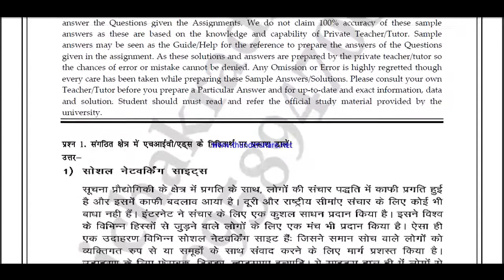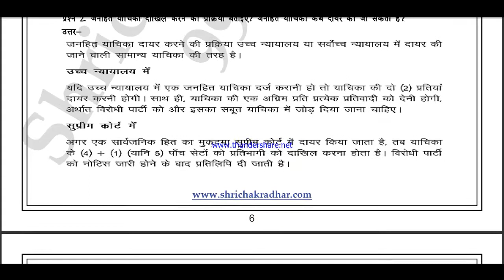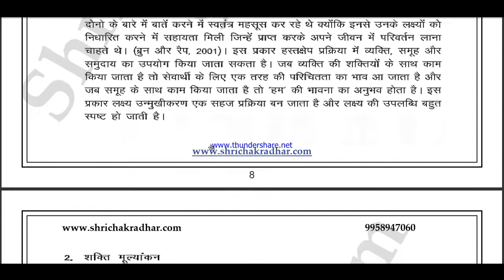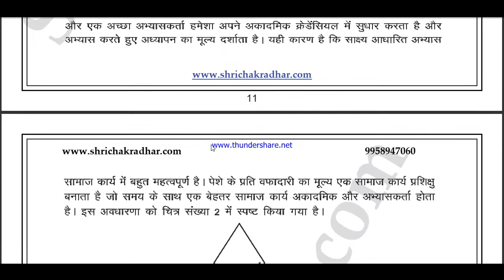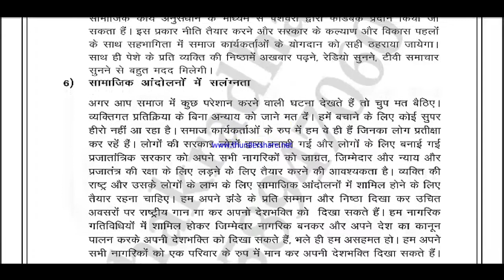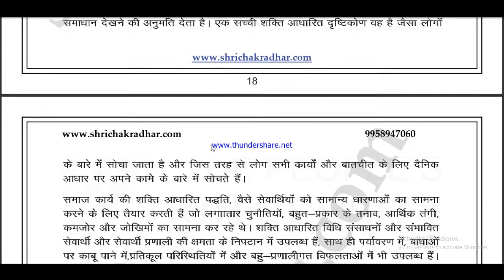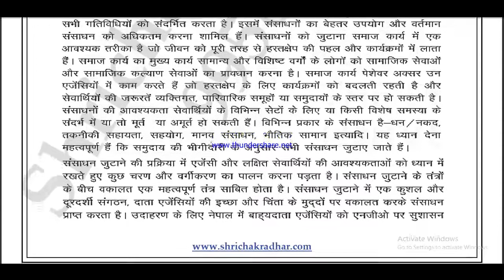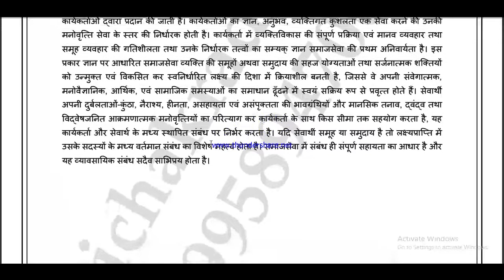MSW 17 solved assignment 2020-21 / MSW 17 solved assignment/ MSW 17 solved assignment in hindi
सभी Assignment की PDF  Whatsapp पर मंगवाने के लिए massage on - 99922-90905

MSW - 17 solved assignment in Hindi 2020-21

msw 17 assignment pdf 2021-22, msw 17 solved assignment 2021-22, msw 17 solved assignment 2022, msw 17 solved assignment , MSW 17 solved assignment 2021-22 in Hindi,